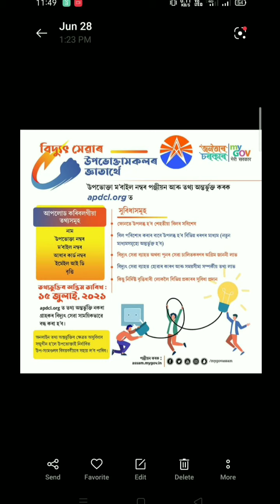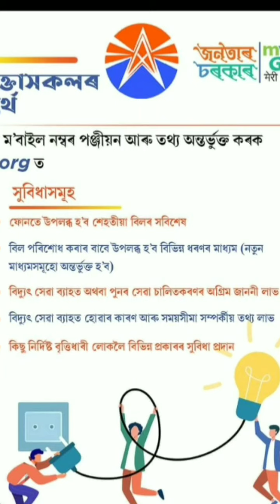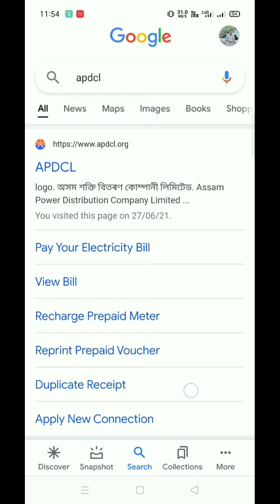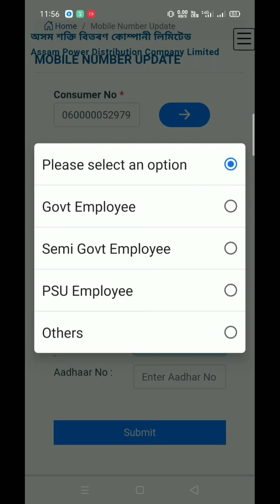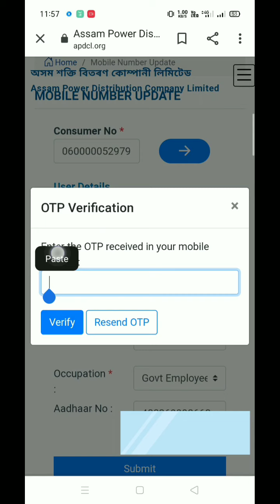Mobile no submission in APDCL online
How to submit mobile no and aadhar no in APDCL portal...